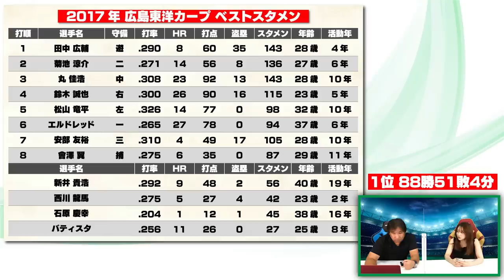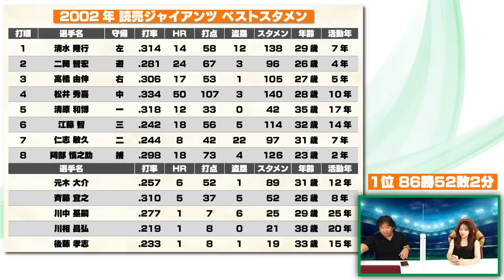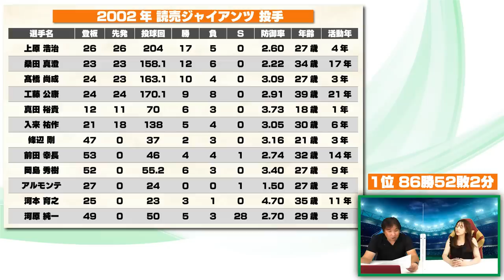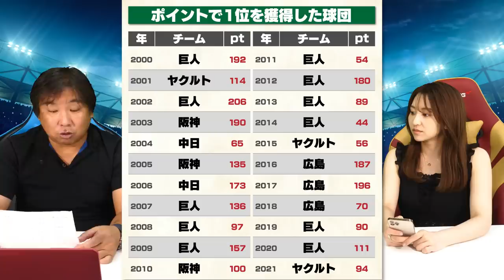プロ野球2000年以降最強チームはどこだ？【タナキクマルの広島三連覇】【松井秀喜の巨人最強打線】【落合監督率いる2006年中日】何年のどの球団が投打のバランスいいのか？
▼90%当たる！2022年のセパ優勝と最下位はこの球団！

参考資料データはこちらになります。

2006WBC優勝！ベストナイン！ 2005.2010ロッテ日本一！